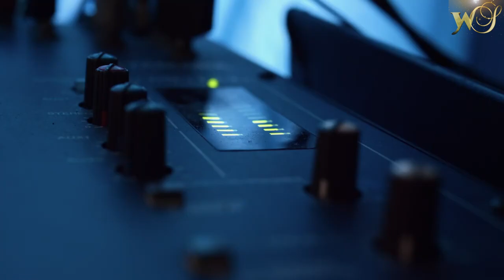THE FIRST WORLD SUCCESS AWARDS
The First World Success Awards to those who have outstanding achievements in developing arts, music, cinema, theater, comedy and many other categories. A wonderful opportunity to share important selections!